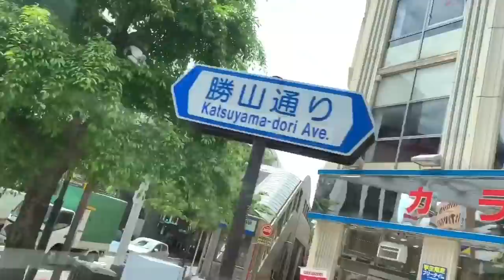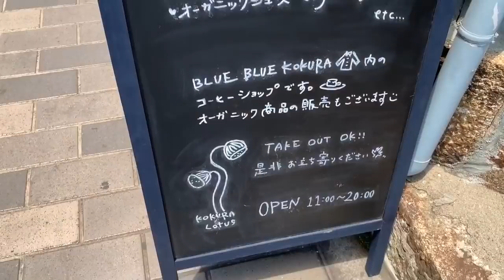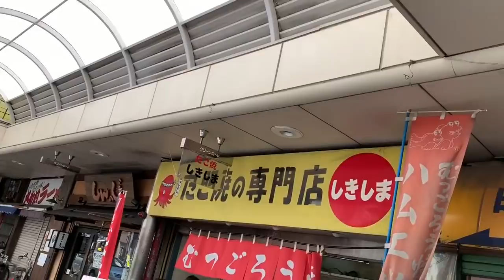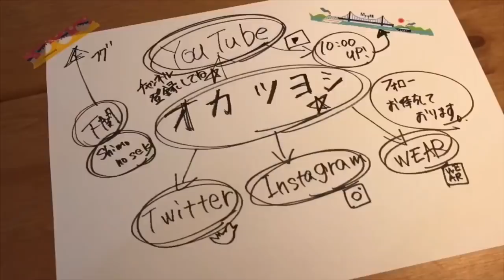お買い物、小倉でぷらぷら散歩 ^ ^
▶︎自己紹介▶︎

山口県下関市から自分自身好きな事、楽しい事、日常生活の一コマを毎日朝10:00より配信中です ^ ^

このチャンネルは私にとって自宅のような存在であり、楽しく共感共有出来る方と出会える場所と考えております。
また、私が考えるルールに基づき運営しております。